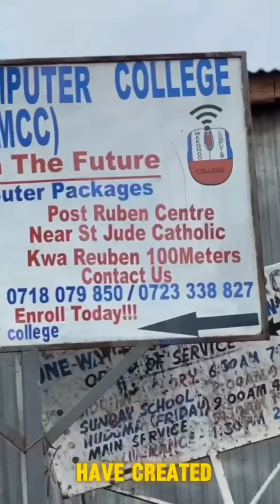NairoBits Impact Stories- Teresia Aluoch Makongo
Terry's success underscores the potential of girls in tech. She is a vivid example that every girl can become a change-maker in the field of ICT and see clear routes to leadership in their spaces.